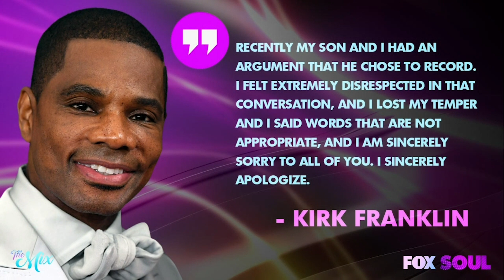Kirk Franklin Apologizes for Losing His Temper in Shocking Audio of a Family Argument | The Mix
Leah Henry stops by The Mix to spill the celebrity tea on Kirk Franklin's recent audio leak scandal and Jennifer Lopez & Alex Rodriguez's called off engagement.